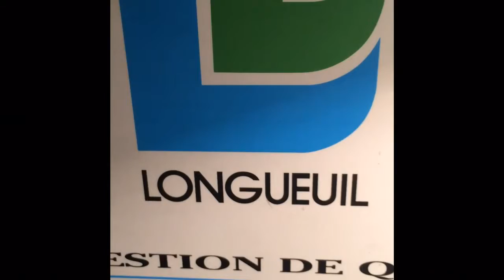Dec 22, 2013